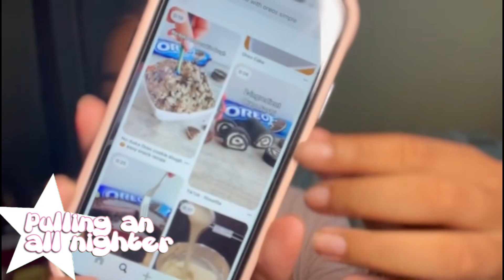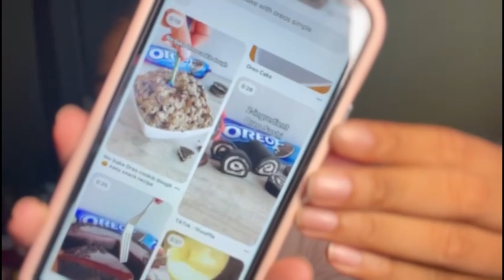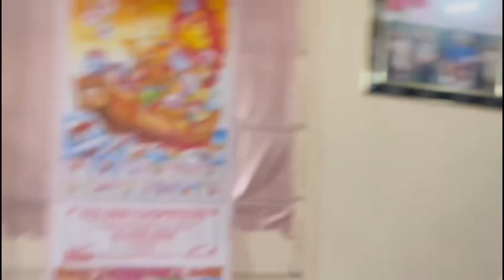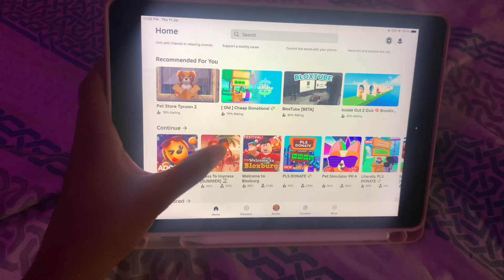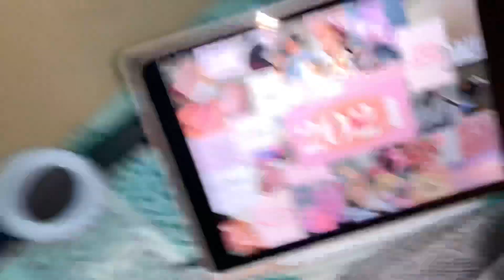ATTEMPTING TO PULL AN ALL NIGHTER ☆ Oreo cake, prank calls, girl talk, roblox + more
✧.* Hey guys ✧.*

Q&A 🎀
Fav color ➸ Pink 💗
Religion ➸ Christian ✝️
Age ➸ 13 (April 27🎉)
Grade ➸ Grade 7
Nationality ➸ Jamaican 🇯🇲

What do you film on? iPhone XR
App : CapCut
Thumbnail: Phonto or Canva
Tripod : yes

If you ask: “Can we be friends?”
Ans : Well sure! 🎀

Trust in the Lord with all thine heart and he shall direct thy path ❤️🙏

Love you guys, have a great day/night ❤️

—Chanty 💕